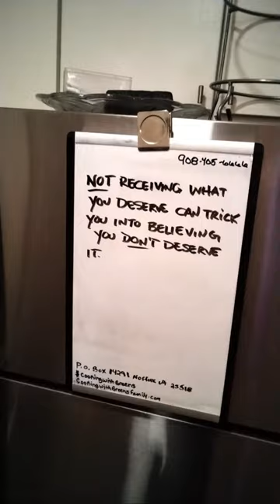Cooking With Greens Monte Cristo sandwiches